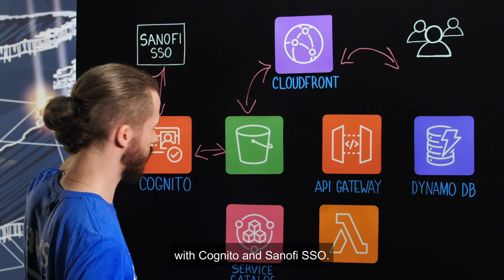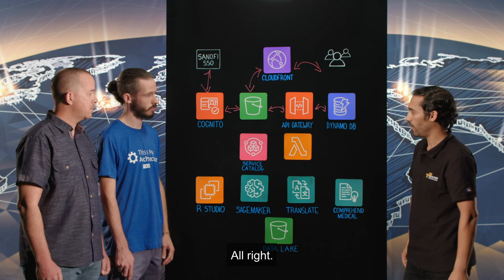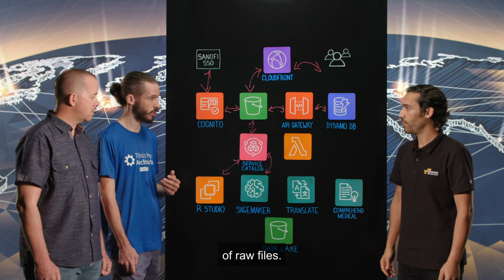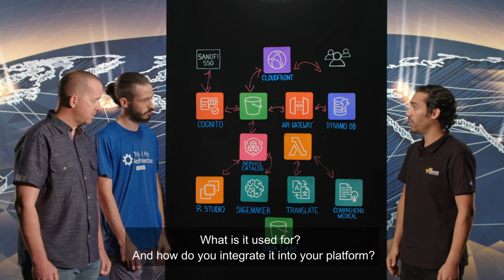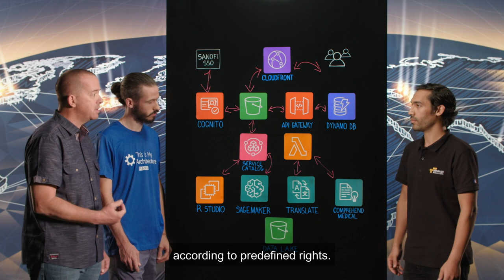Sanofi with TeamWork: On-Demand Data Science Environment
In just a few clicks, these latter, can create a work environment with AI and analytics services and tools such as AWS Sagemaker, Amazon Comprehend medical, and R Studio. This environment also allows them to access a Datalake on AWS while ensuring a high level of security and increased traceability.